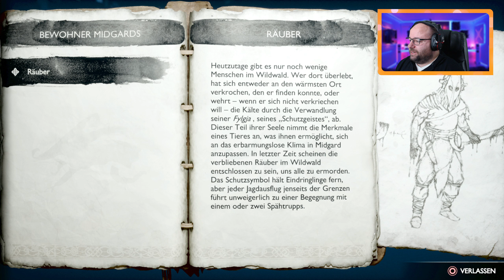🪓 Wecke den Bären in Dir [#02] [God of War: Ragnarök] [Deutsch]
Weiter geht es mit God of War: Ragnarök. Mit Kratos machen wir uns auf die Suche nach Atreus, der verschwunden ist.

KAPITEL
00:00 Begrüßung
00:10 Gameplay
23:12 Abspann

LIVE STREAMING GIBT ES AUF TWITCH.TV/SCHULLE83

- Gamecapture: Razer Ripsaw HD
- Mikrofon: t.bone BC 500
- Mischpult: Behringer Xenyx Q802USB

Für's Streamen habe ich mir ein Dual-PC Setup gebastelt, das würde im einzelnen zu weit führen, aber in meinem Gaming-PC steckt folgendes:

- 32 GB DDR4 3200 RAM
- 500 GB NVMe PCIe3 SSD
- 2x 1 TB SSD